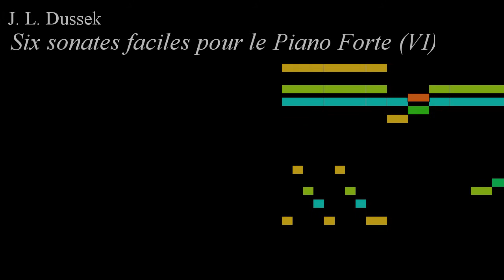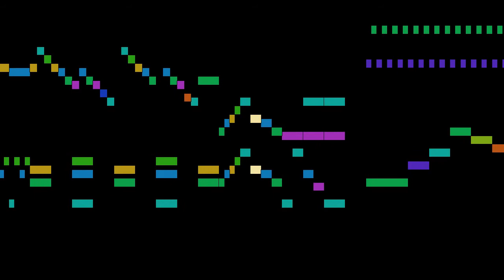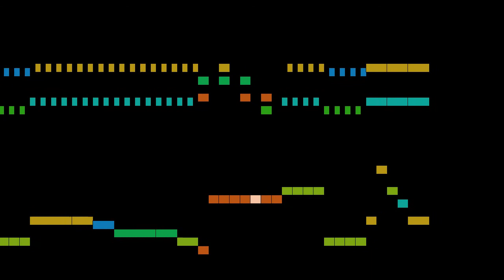Dussek - Six sonates faciles pour le Piano Forte, part 6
Six sonates faciles pour le Piano Forte (VI), by J. L. Dussek, with animated score.